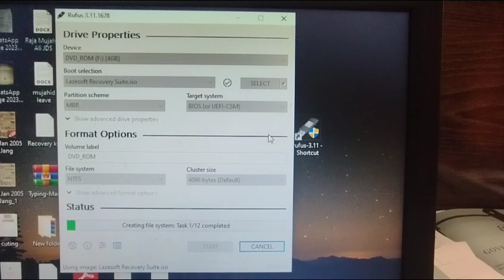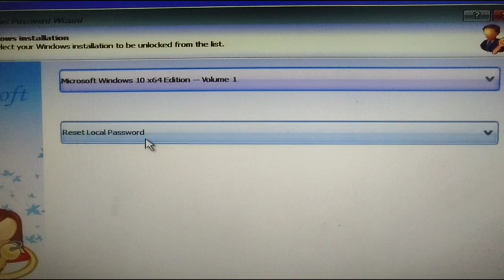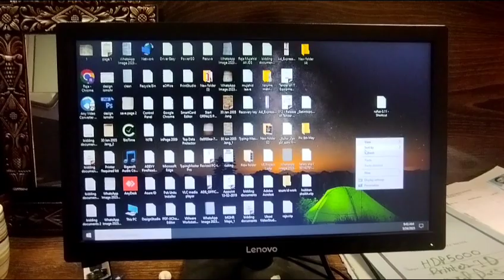Windows 10 password Reset without any data loss of your Windows.